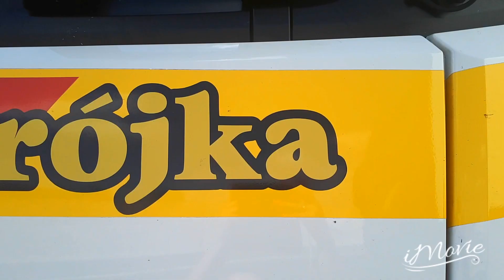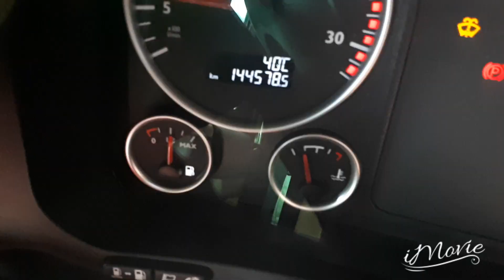OCZYMA PODWÓJNEJ/ codzienność/ pasja/ kierowcy ciężarówek